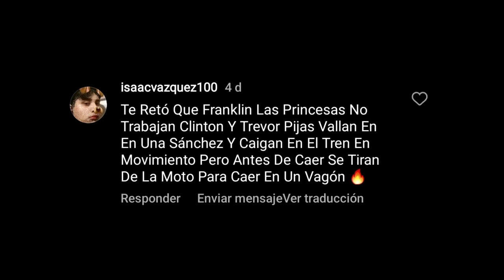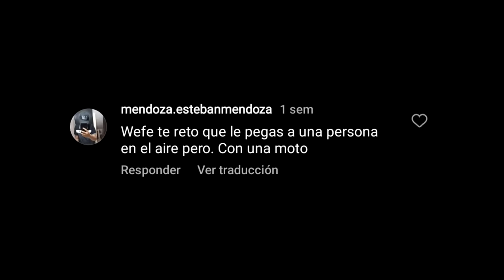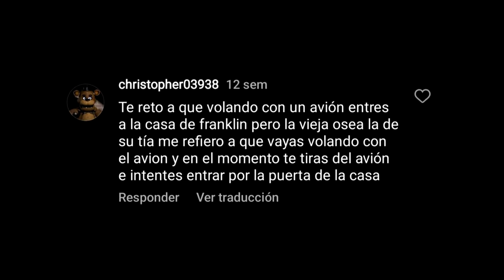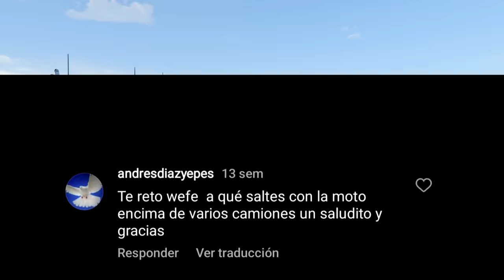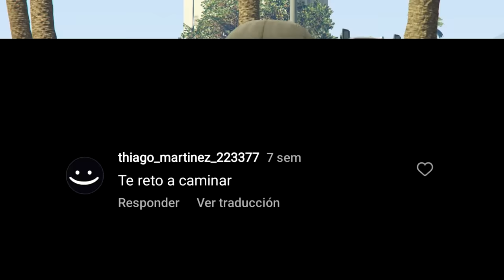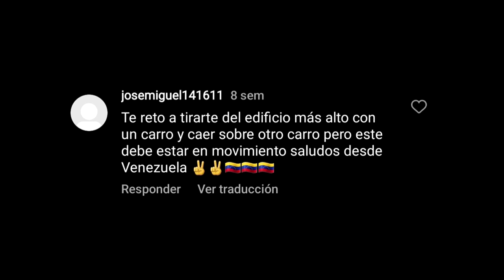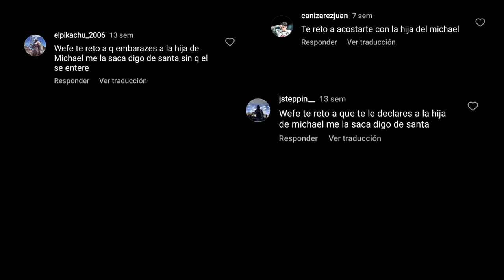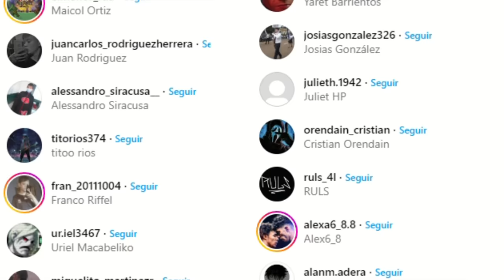RETOS SUPER IMPOSIBLES EN GTA 5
En este video cumpliremos más RETOS SUPER DIFICILES en GTA V 🔥👊 Ya saben que yo soy el papi pro de los retos, asi que hoy vamos a hacer algunos los cuales son muy difíciles y algunos imposibles, y si quieres poner tu reto para un proximo vídeo, debes ir a mi foto de instagram, la cual es la que está

TAGS!